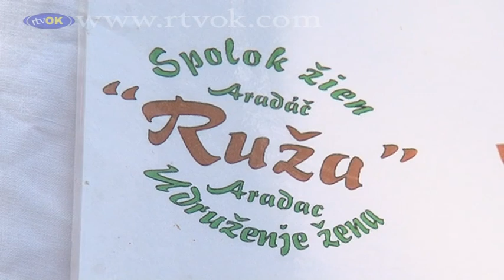Kovačički oktobar: Târgul de artizanat şi specialităţi gastronomice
Kovačički oktobar este o manifestare tradiţională care a început pe data de 29  septembrie şi va dura până pe 12 noembrie. În curtea Comunităţi locale din Covăciţa s-a desfăşurat târgul de artizanat şi specialităţi gastronomice.